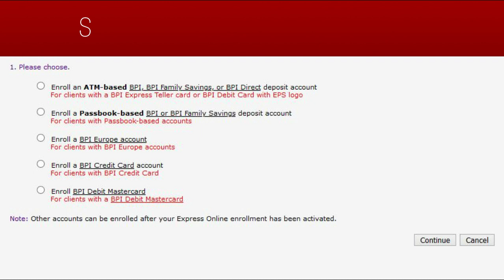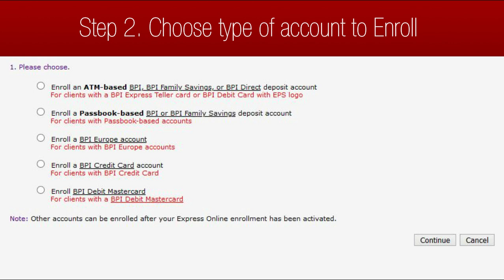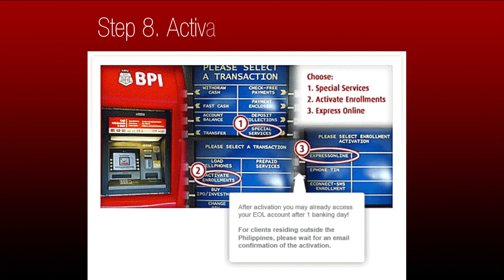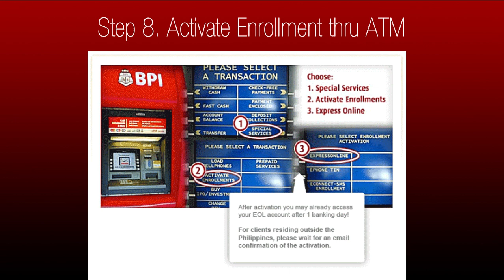BPI Express Online l How to Enroll your Account to BPI Online Banking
On this video you will learn step-by-step on How to Enroll to BPI Online Banking.